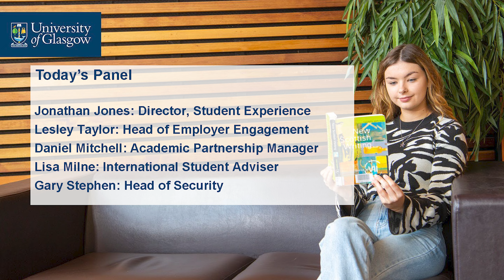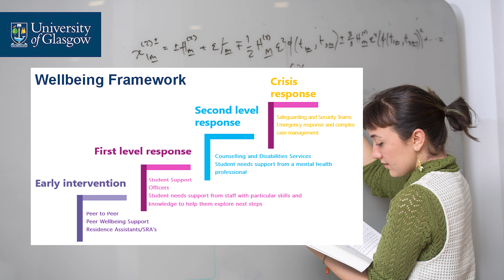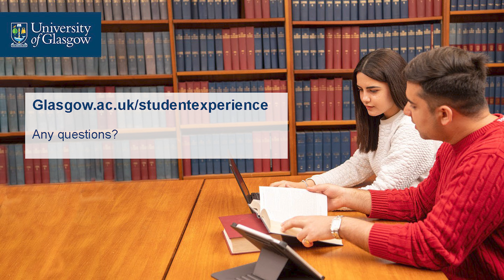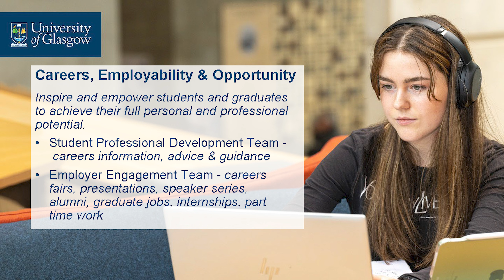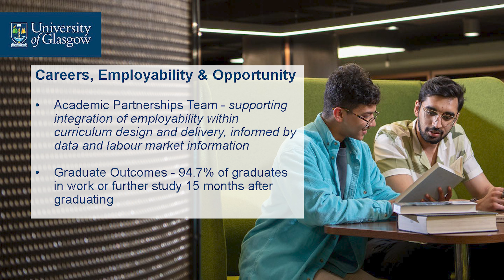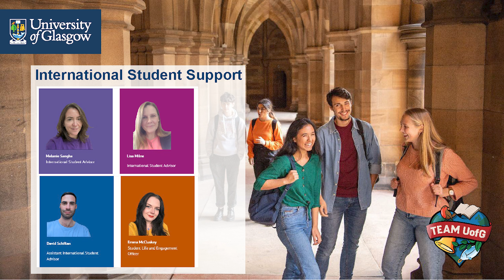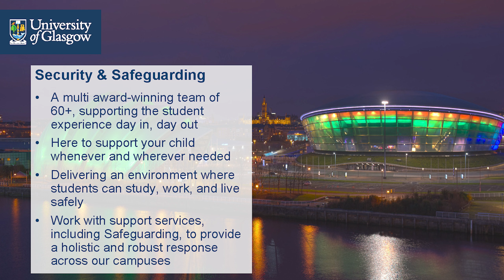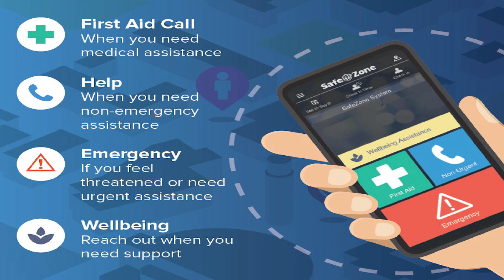Undergraduate Parent, Carer & Supporter Session - Online Open Day